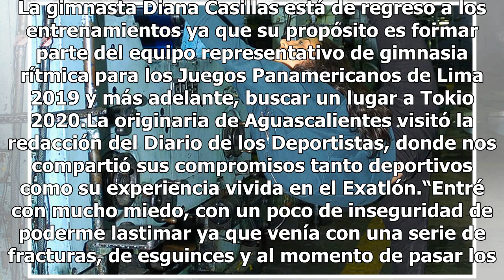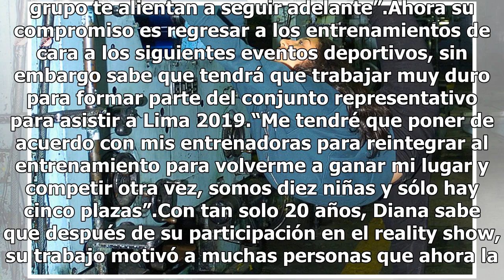La gimnasta Diana Casillas buscar un lugar en Tokio 2020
La gimnasta Diana Casillas está de regreso a los entrenamientos ya que su propósito es formar parte del equipo representativo de gimnasia rítmica para los Juegos Panamericanos de Lima 2019 y más adelante, buscar un lugar a Tokio 2020.La originaria de Aguascalientes visitó la redacción del Diario de ...